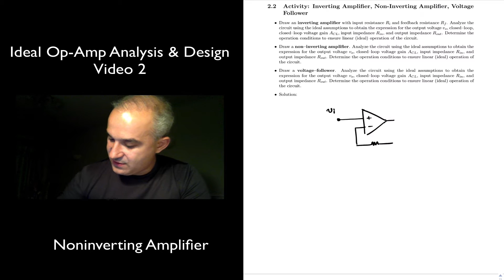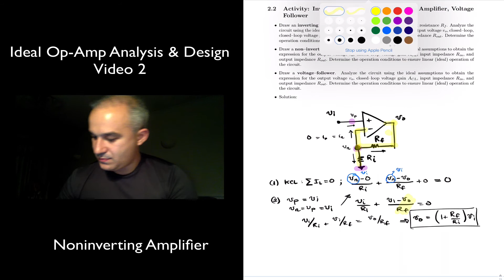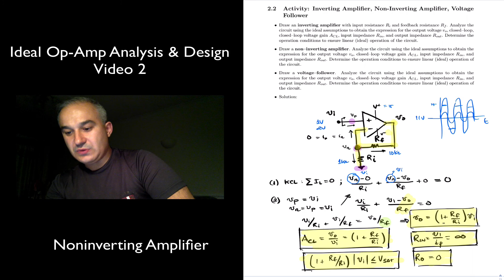Op-Amp Circuits - Non-Inverting Amplifier